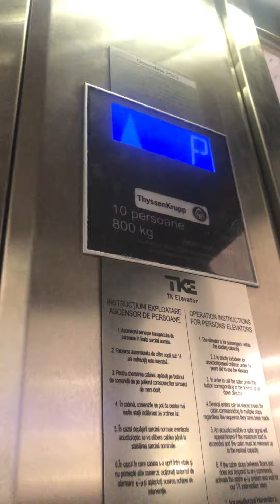ThyssenKrupp elevator at Sun Plaza